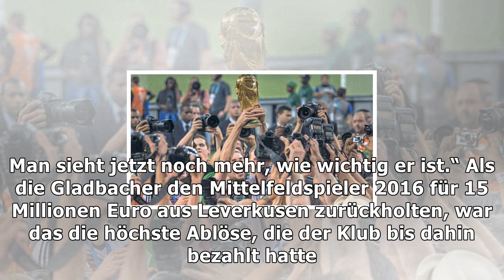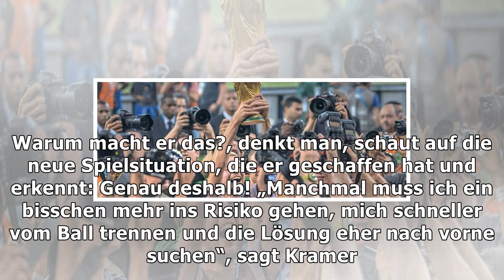Christoph kramer: der unterschätzte weltmeister